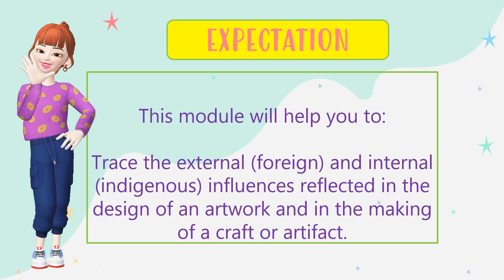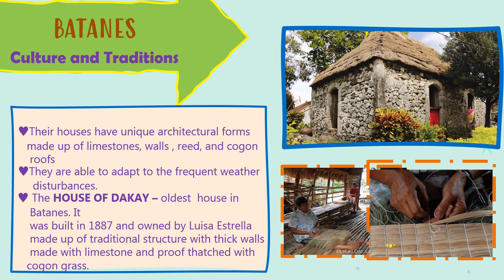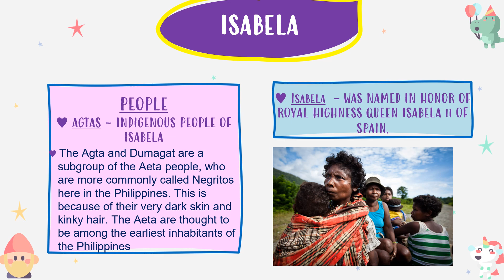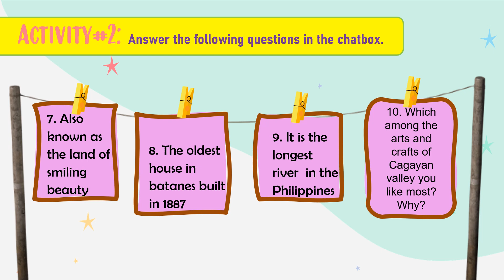ART 7 QUARTER 1 - LESSON 4: ARTS AND CRAFTS OF CAGAYAN VALLEY AND CENTRAL LUZON - PART 1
LESSON IN MAPEH: ART 7 LESSON 4: ARTS AND CRAFTS OF CAGAYAN VALLEY AND CENTRAL LUZON PART 1
Quarter 1 Module 4 Week 4

This lesson was based from MAPEH 7 Module for First Quarter

🙋‍♀️Hello Students! Welcome to Ms. Opida Channel,
I hope this video helped you cope in this new normal of learning.

Thank you and Gobless..!💗💗💗

MAPAEH (Music, Art, Physical Education, and Health) pp. 145-151CREDITS: